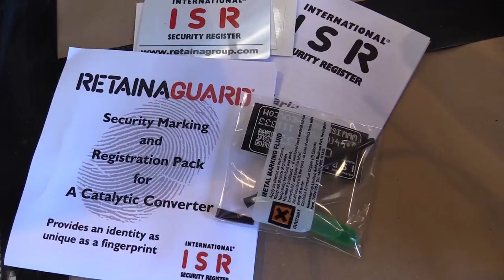Catalytic converter marking day in Thrapston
The number of catalytic converter thefts recorded in Northamptonshire in 2014 was 53 per cent lower than in 2013.

At this event in Thrapston, people had the chance to have their converters marked for free.